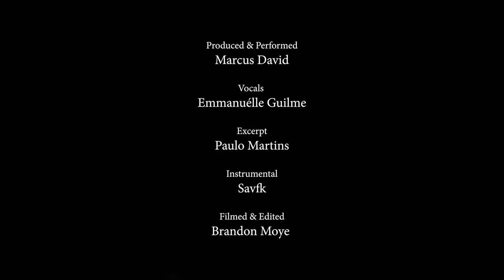Marcus David - God Got My Back || 4K Music Video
Produced & Performed
Marcus David

Vocals

Emmanuélle Guilme

Excerpt
Paulo Martins

Instrumental
Savfk

Filmed & Edited
Brandon Moye

Lyrics:
I'll be real swift with this, look.
Check.
Glances in the mirror staring at my rival.
And things don't disappear 'cause you open your Bible.
Magnify, testify, He can come and revive you.
Imagine, I could come alive. I was dead on arrival.
So stubborn and prideful like shoot what did I do.
Just stuck in survival and following idles.
It don't add up. Plus it cut and divides you. Yeah.
He paid the sum, now it's time to refine you.
Distractions deprive you. Decisions describe you.
Dismissing their eye of you.
Only God can define you. He turned water to wine.
He filled dirt up with diamonds.
Obeys in the fine print. So stay in alignment.
Pleasant ain't it?
Nah, when His blessings raining can't see what he calculated.
Like Paul, it just resonated.
The Word is aesthetic. Forget the raps and the presents.
I thank the Lord on my knees because my gift is His presence.
How you feel about this?
And how you feel about that? Better keep your mind on
the things above.
I know ones that never made it out the trap.
Feeling like you wearing out the mitts.
Feeling like you keep on getting hit. Reach out an arm to a brother.
Here, go pull him right up out the pits. Nah, nah, nah.
To You, Lord I call. You are my rock. Do not turn a deaf ear to me.
For if You remain silent, I will be like those who go down to the pit.
Hear my cry for mercy as I call to You for help, as I lift up
my hands toward Your Most Holy Place.
One thing I know.
If there's one- one thing I know.
God got my back. God got my back.
I waited patiently for the Lord to help me and
He turned to me and He heard me cry.
Mm.
He lifted me out of the pit of despair out the mud and the mire.
He set my feet on solid ground and steadied me as I walked along.
He has given me a new song to sing: a hymn of praise to our God.
Many will see what He has done and be amazed.
They will put their trust in the One and the Only Lord our God.
Remember, not forget what you know what Jesus was
doing all His life growing up.
Finally, when there was time to repurpose it to redirect,
to bring in the New Covenant through His disciples-
to reinstitute this new relationship that God is going to have.
But to remember, not forget that without the shedding of blood, there is no forgiveness.
God had to shed blood, because of our sin.